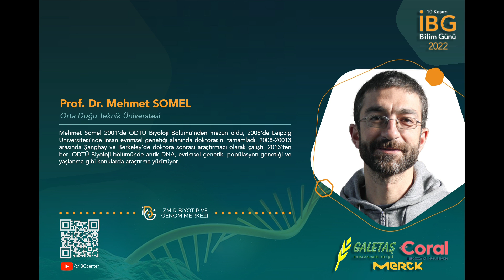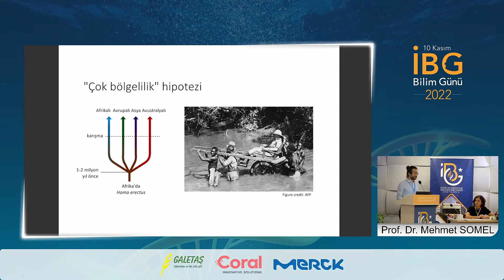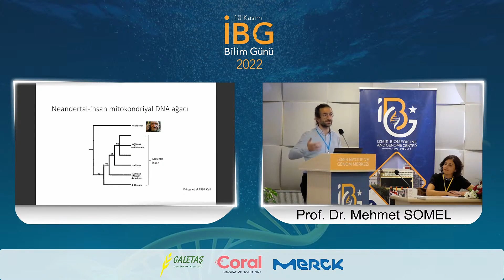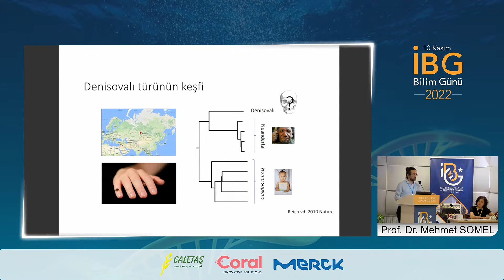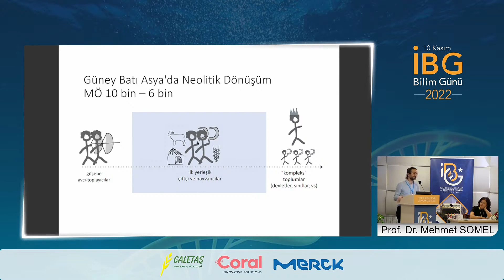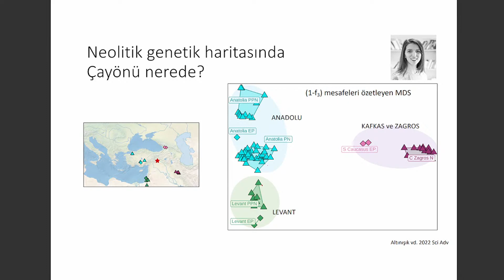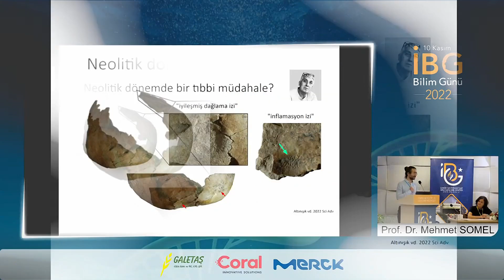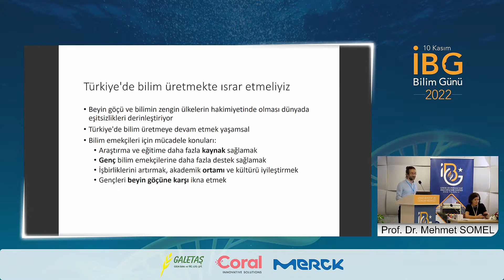Prof. Dr. Mehmet Somel - Antik DNA Işığında Anadolu'da İnsan Popülasyonlarının Tarihi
10 Kasım İBG Bilim Günü 2022